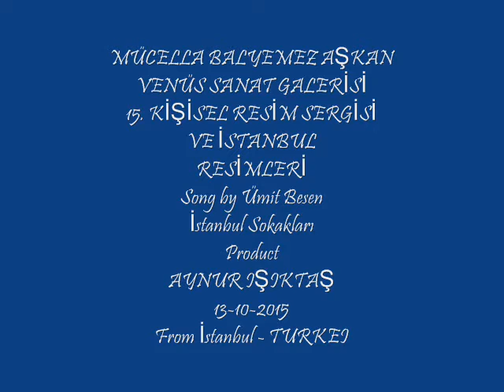MÜCELLA BALYEMEZ AŞKAN - VE İSTANBUL RESİM SERGİSİ RESİMLERİ - VENÜS SANAT GALERİSİ